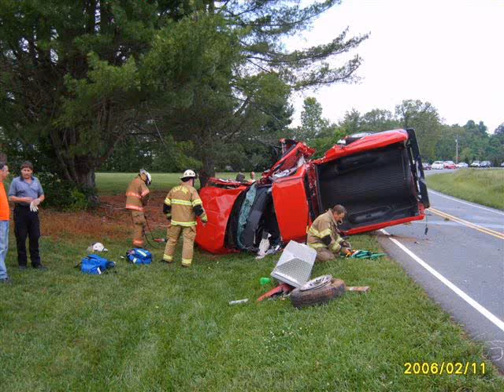2007 ESFD Banquet Video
ESFD 2007 Banquet Video.